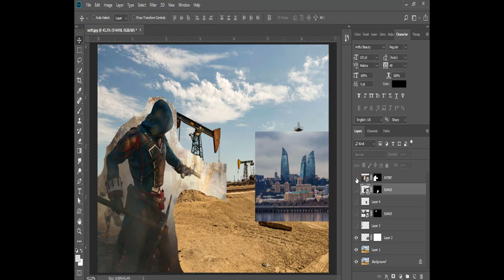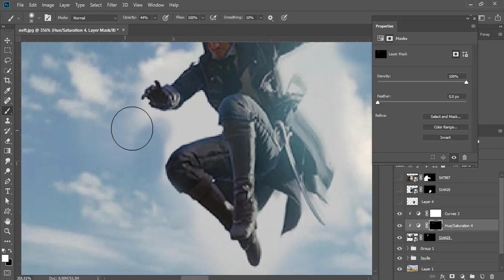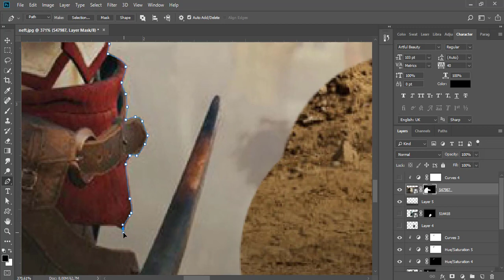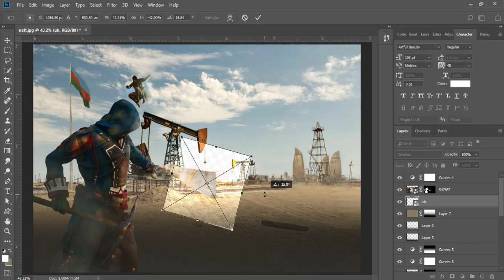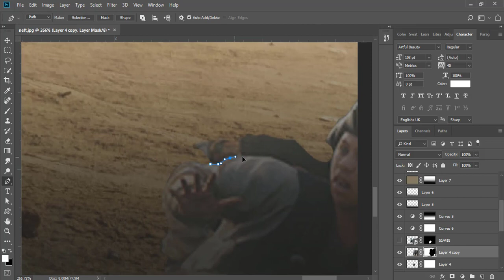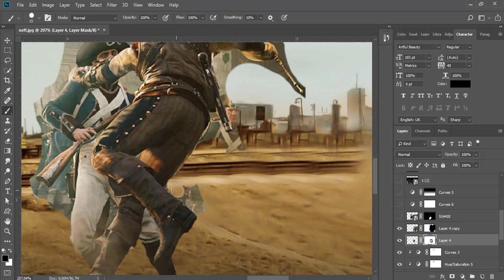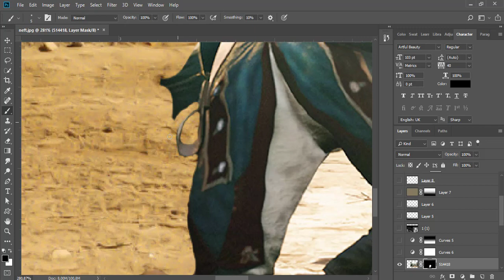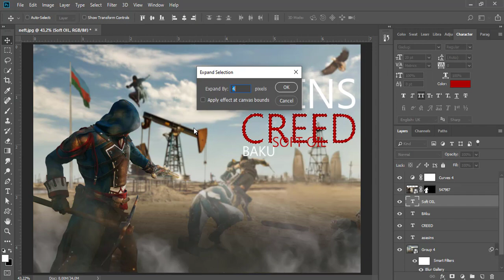AZƏRBAYCAN - ASSASİNS CREED BAKU II ( PHOTOSHOP ART)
Photoshop&dərsləri
Suallarınız olarsa yorum hissəsinə qeyd edə biləriniz.